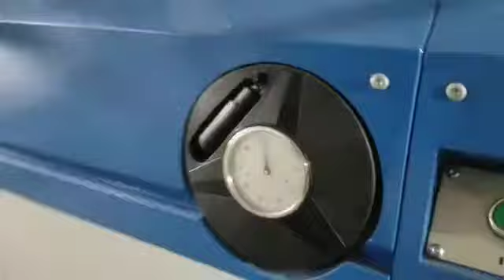Panel saw...for inquiry contact us on 09714270230